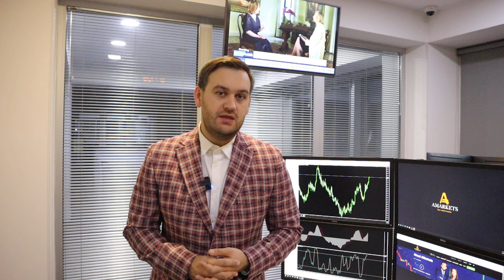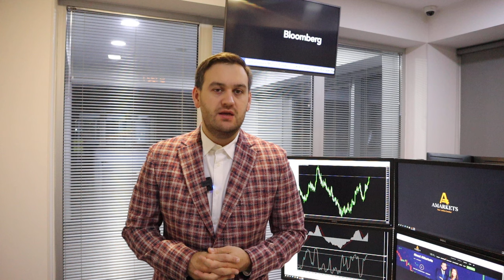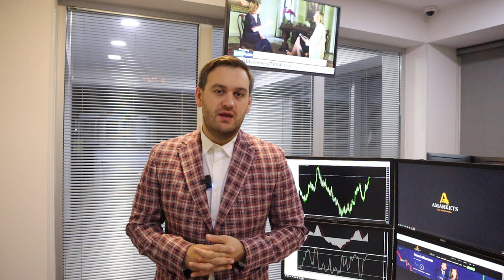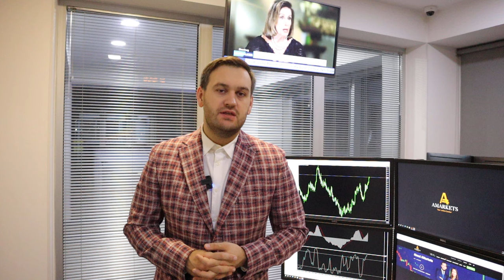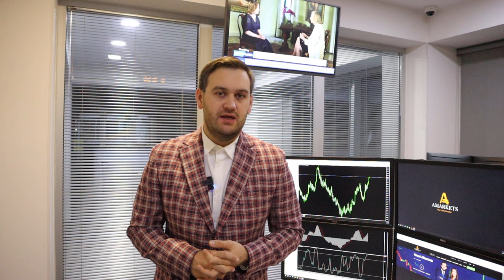Доллар на минимумах. Что дальше? | AMarkets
Доллар на минимумах, как доллар завершит год, о заседании ФРС, когда регулятор снизит ключевую ставку, как заработать на паре GBP/USD, о монетарной политике в Японии, о перспективах пары AUD/USD, о потенциале роста золота и S&P 500